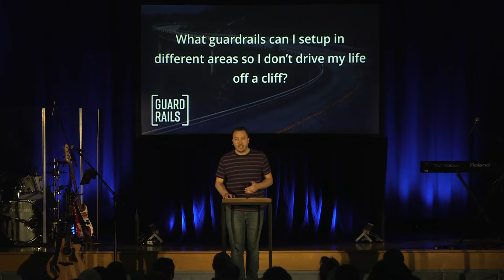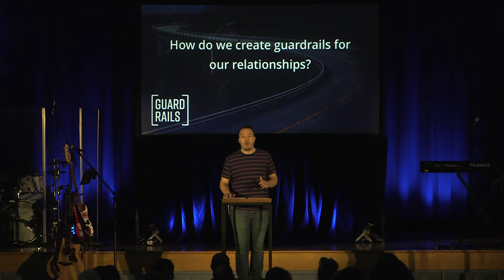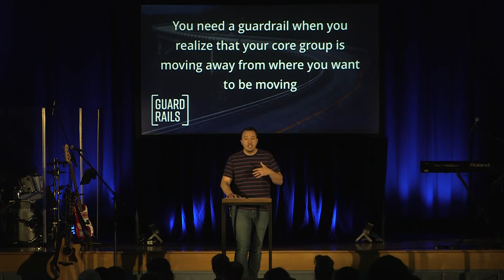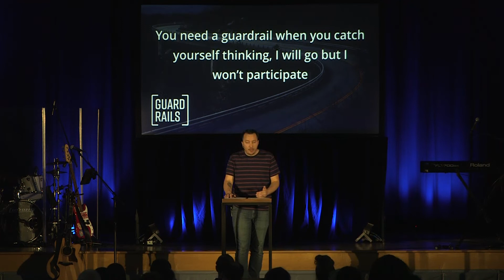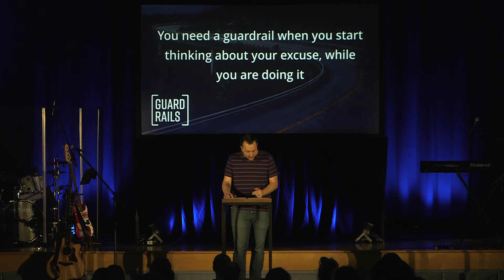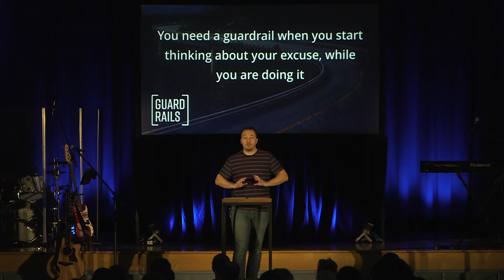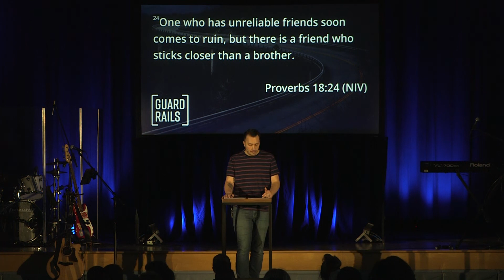Guardrails | Relational Guardrails